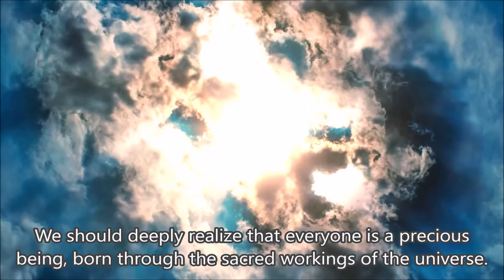Feeling Deeply Grateful for Being Born 【Mother of Peace Hak Ja Han Moon】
Mother of Peace